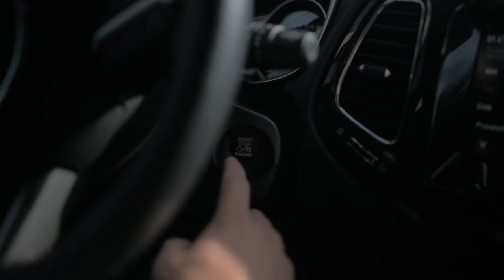Samoyed Saturday Trippin' - KANO Samojed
Typowy psiwyjazd na psispacer :)

Kano, Samoyed - 7 miesięcy